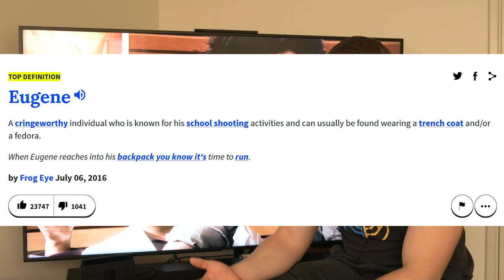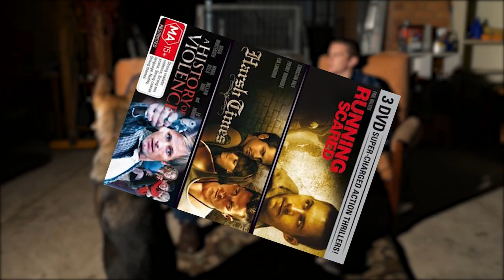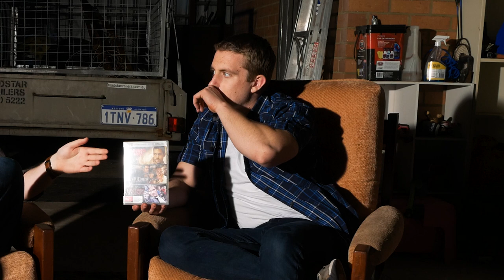Paul Walker's favourite movie role | MAM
Welcome to MAM 5. In an older, dug up discussion, we discuss an intense 'Supercharged Action Thriller' DVD triple pack, containing Running Scared, and starring the late Paul Walker in one of his favourite movie roles.

If you have any YouTube or other short films you would like us to review (perhaps one you have made yourself?), please chuck a comment. Free advertisement innit.

00:00 Movie News
03:53 Nightmare Code Review
07:53 One Word Review: 21 Bridges
08:07 Supercharged Action Thriller Discussion (Spoilers)
     08:53 A History of Violence (Spoilers)
     14:58 Harsh Times (Spoilers)
     23:00 Running Scared (Spoilers)
32:04 End Matter